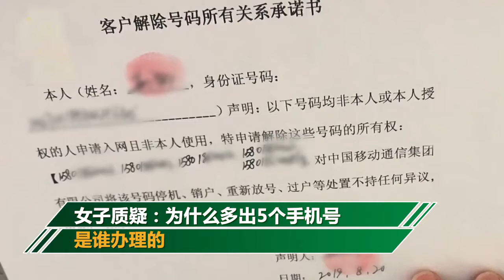山西女子莫名被辦5個上海手機號 客服：要查得去上海